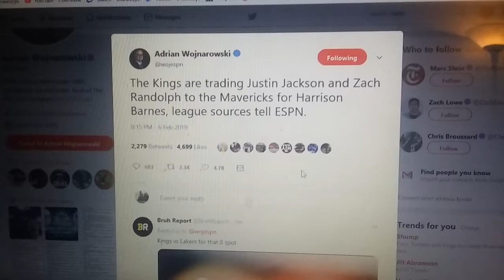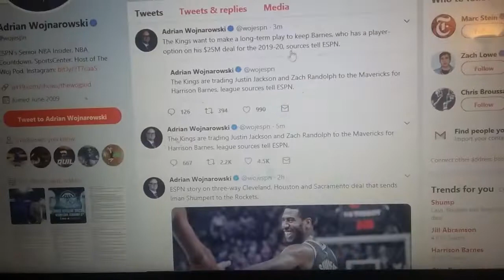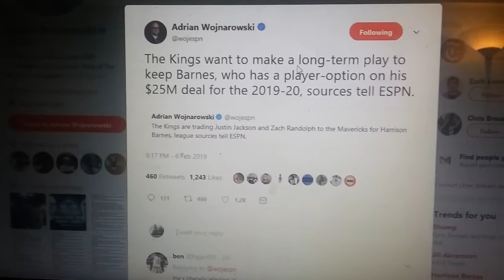Harrison Barnes Traded From Mavericks To Kings In Exchange For Zach Randolph & Justin Jackson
The Kings are trading Justin Jackson and Zach Randolph to the Mavericks for Harrison Barnes, league sources tell ESPN.
The Kings want to make a long-term play to keep Barnes, who has a player-option on his $25M deal for the 2019-20, sources tell ESPN.

Did You Enjoy? Hopefully If You Did I Was Able To Earn Your Like!